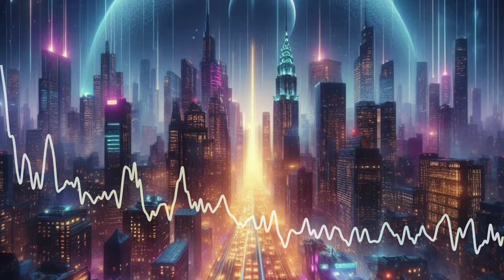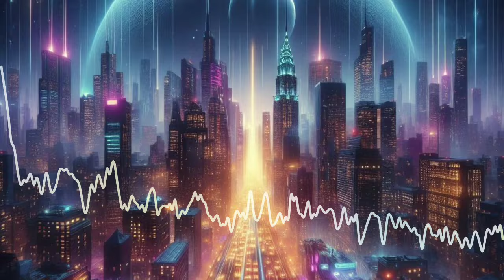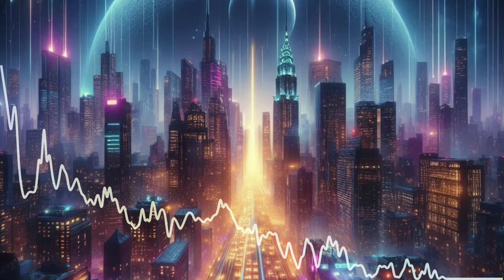Nu Disco เพลงเร้าจังหวะ แบบดิสโก้